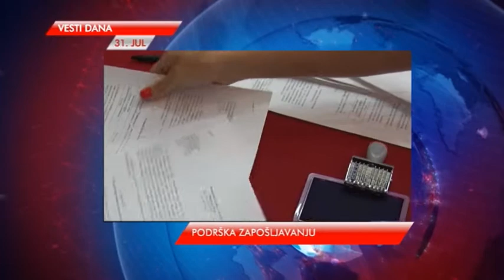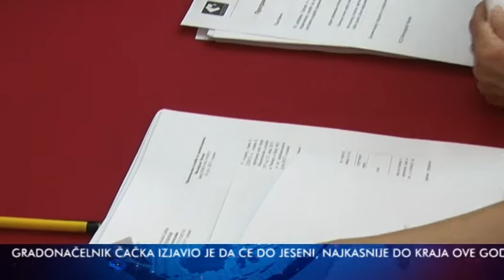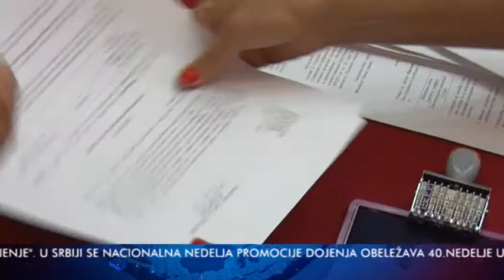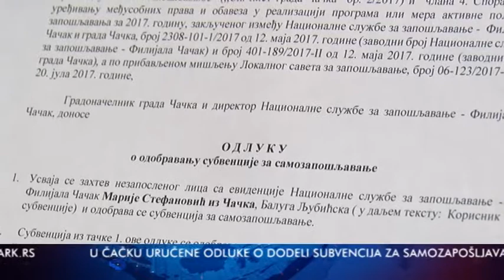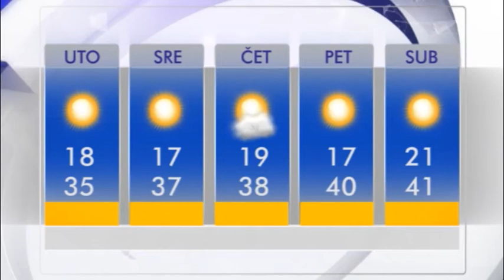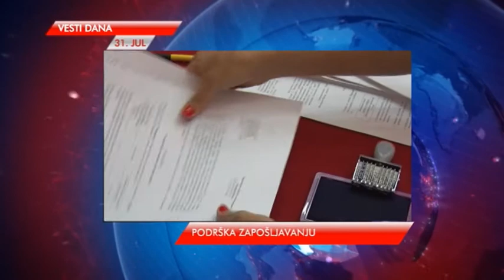VESTI 31 07 2017